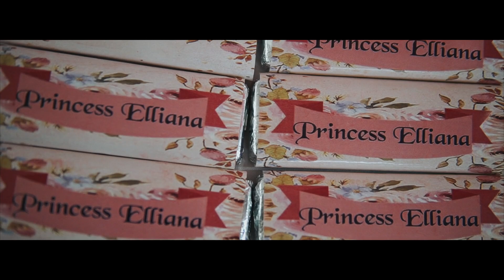ELLIANA 1ST Birthday